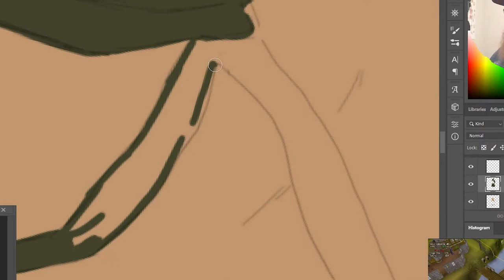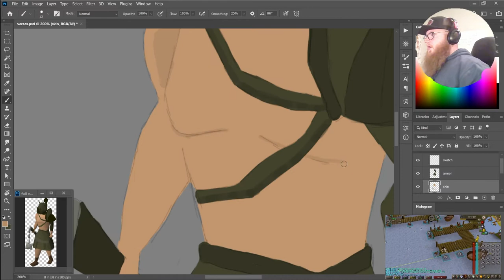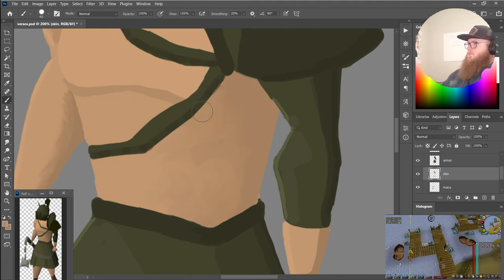OSRS Digital Painting -- Barrows Armor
Here is a time-lapse of me painting Verac's Armor Set from Old School RuneScape.  I used photoshop and a wacom tablet to produce the speedpaint that you see in the video! Let me know if you like it =D